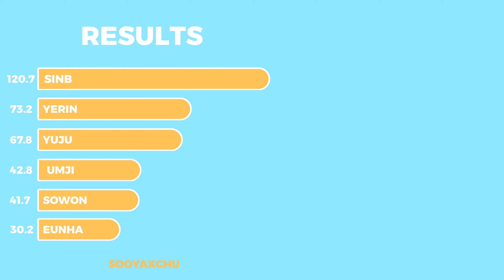Rough - Center Distribution - GFRIEND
SONG: ROUGH (시간을 달려서)

Si te gustó el vídeo, se agradecería mucho tu like y tu suscripción uwu 💖💜❤️✨
If you liked this video, a like and subscription would be so appreciated 💖❤️💜✨